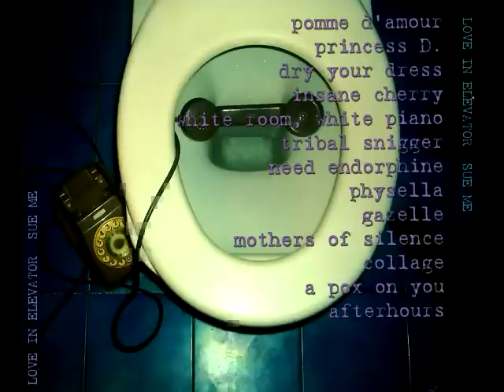Love in Elevator - Afterhours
Brano tratto da "Sue Me", 2005
Registrato e mixato presso l'Henhouse Studio da Alberto Ferrari
Anna Carazzai: chitarra e basso
Giulia Volpato: voce
Luca Ferrari: batteria e percussioni

If you close the door
the night could last forever
Leave the sunshine out
and say hello to never

All the people are dancing
and they're having such fun
I wish it could happen to me

But if you close the door
I'd never have to see the day again

Leave the wine-glass out
and drink a toast to never

Oh, someday I know
someone will look into my eyes
And say hello
you're my very special one

Dark party bars, shiny Cadillac cars
and the people on subways and trains
Looking gray in the rain, as they stand disarrayed
oh, but people look well in the dark

And if you close the door

Cause if you close the door
I'd never have to see the day again, once more
(Reed)